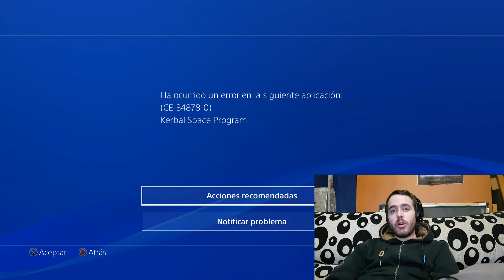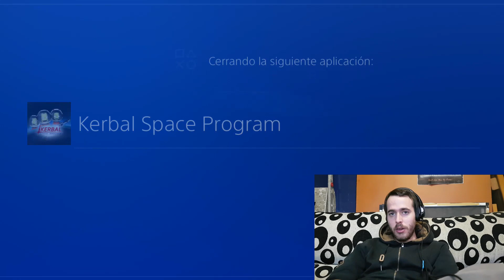Error CE 34878-0 La verdad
Voy hacer que me salte el error mas viral de la ps4!
Para que?
Para que veais que no es problema de la consola ni del disco duro, sino del soft que se ejecuta en la misma.
En este ejemplo uso el Kerbal Space Program y cual es la solución?

ues que salga una update del juego.

Saludotes